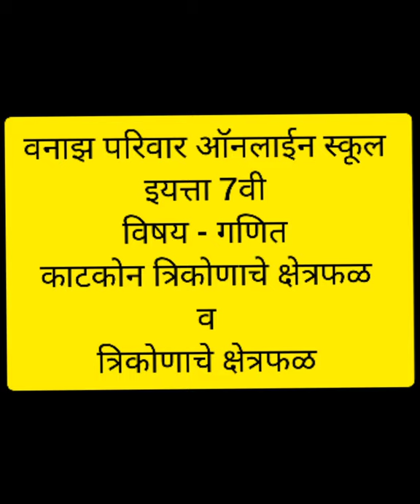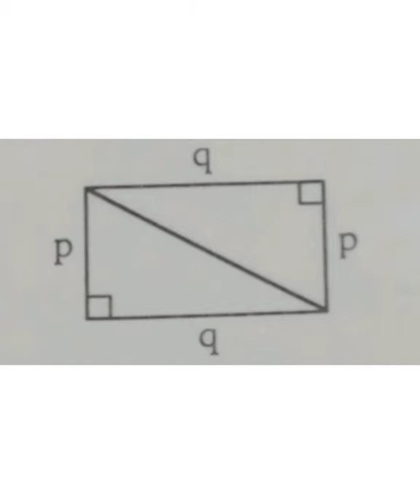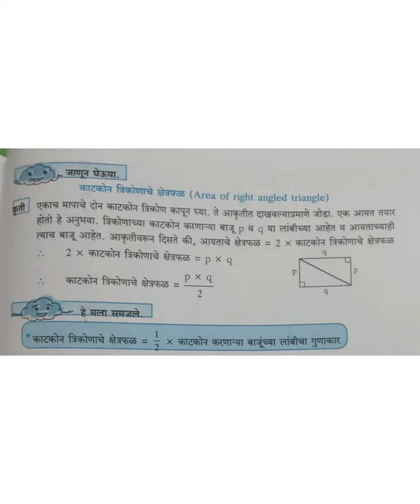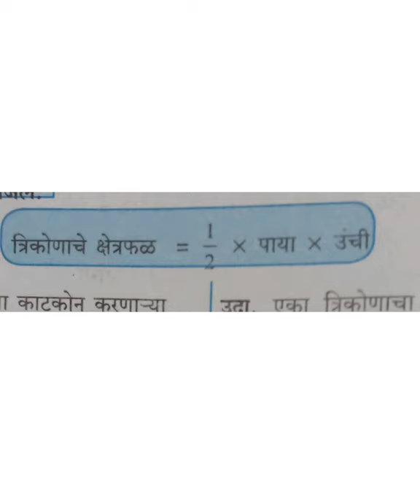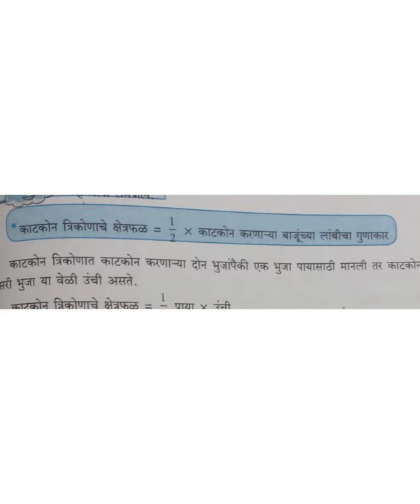गणित 7वी त्रिकोणाचे क्षेत्रफळ